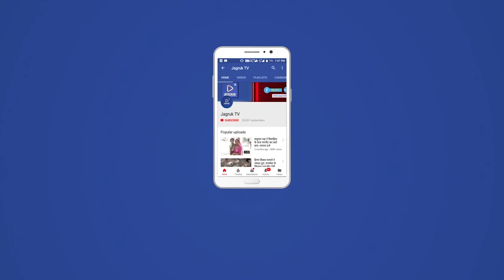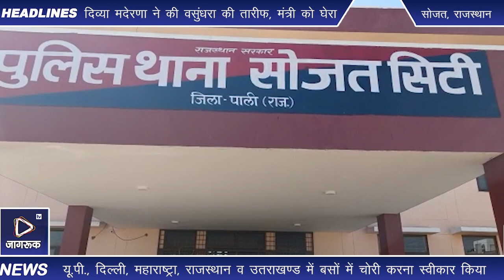सोजत : साईबर सैल पाली व पुलिस थाना सोजत सिटी की संयुक्त बड़ी कार्यवाही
पाली रोडवेज बसों में  यात्रियों के कीमती सामान लूटमार चोरी की वारदात करने वाली अंतर् राज्य चोर गैंग का पुलिस ने पर्दाफास किया।

पाली जिला पुलिस अधीक्षक  राजन दुष्यन्त आई.पी.एस ने  मीडिया को बताया कि दिनांक 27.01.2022 को कस्बा चण्डावल से सोजतसिटी आने वाली रोडवेज बस में से अकेली महिला यात्री के बैग में से करीब 45 तोला सोने के जेवरात चोरी कर ले जाने की वारदात होने पर उक्त वारदात को सरसन्ज करने व चोरी किये गये माल की बरामदगी हेतु अतिरिक्त पुलिस अधीक्षक बुगलाल मीणा, एवं सोजत पुलिस उप अधीक्षक  डॉ हेमन्त कुमार जाखड़ के सुपरविजन में थानाधिकारी जसवंत सिंह  पुलिस थाना सोजतसिटी के नेतृत्व में एक विशेष टीम का गठन कर उक्त चोरी की वारदात को सरसब्ज करने के निर्देश दिये गये

,जिस पर गठीत टीम द्वारा कुल 06 मुलजिम को गिरफ्तार किया

  गिरफ्तारसुदा मुलजिमाना से वैज्ञानिक एवन तकनिकी अनुसंधान कर प्रकरण हाजा में चोरी हुये माल की बरामदगी के प्रयास किये जा रहे हैं

, जिनसे और भी कई वारदात खुलने की संभावना है।

तरीका वारदात उक्त मुलजिमानों द्वारा मेरठ यूपी, दिल्ली से चलकर अपना अस्थाई निवासी अजमेर में करते हैं तथा यहां से प्रतिदिन अलग अलग जगह जाने वाली सरकारी रोडवेज बसों में 06-07 के एक समूह में अलग अलग सीट पर बैठकर अकेली महिलाओं को चिन्हित कर उसका ध्यान भंग कर व अन्य सवारियों की नजरों से बचकर सवारियों के बैग, सुटकेस, अटैची में से सोने चांदी के जेवरात व नकदी चोरी करना और चोरी करने  में सफल होने के बाद तुरन्त कोई बहाना बनाकर बस से निचे उतर जाते हैं और अगर कभी पकड़े भी जाते हैं तो अपने ही साथियों द्वारा लोगों को गुमराह कर अपने साथी की मदद करते हैं और भीड से छुडवा देते